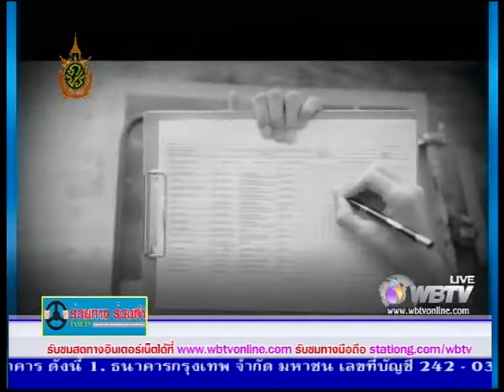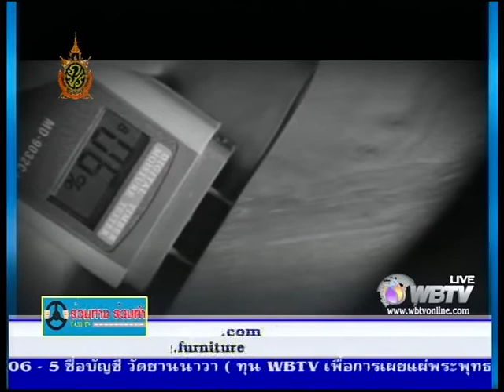ร่วมทางร่วมทำ กับนักธุรกิจ เฟอร์นิเจอร์ Zedere 21-07-59